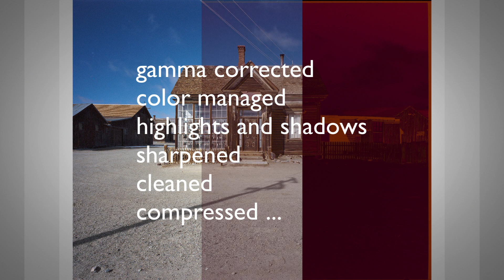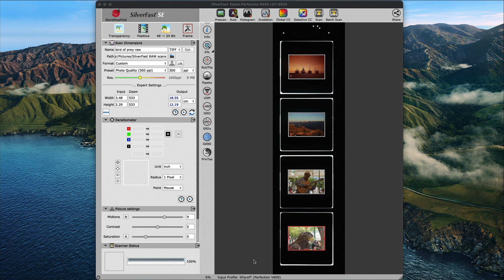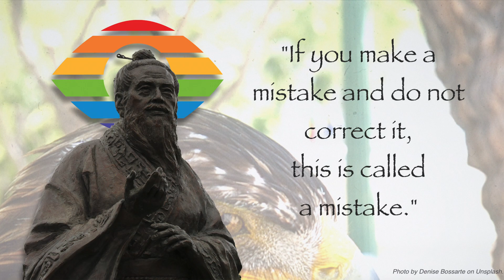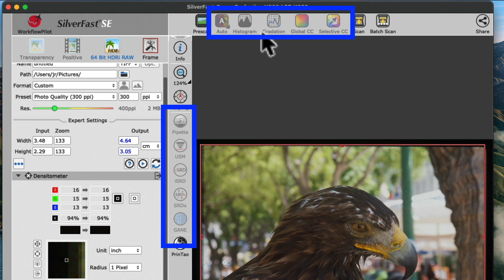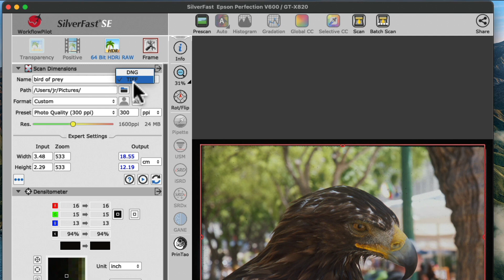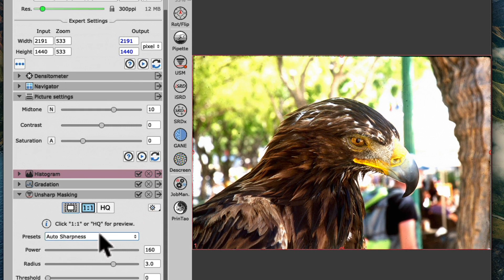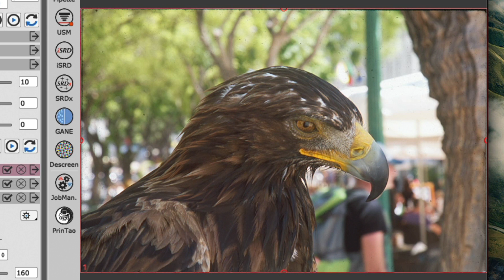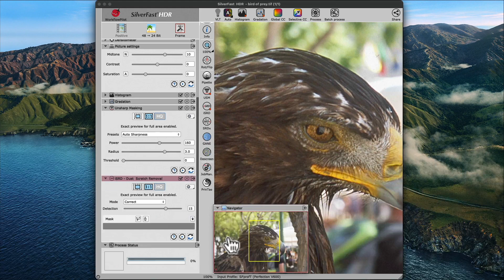SilverFast 9 SE Tutorial – Ep.5 RAW Scans for Perfect Images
Welcome to this new tutorial aimed at beginners and advanced users who want to take their scans to the next level. You can watch this tutorial from the beginning to the end or access the different chapters of this tutorial anytime from the menu in the descriptions below.

00:09 Introduction
01:34 What is RAW?
03:17 Making a mistake along the way
04:46 Scanning RAW
06:11 Processing RAW in SilverFast HDR

About SilverFast 9 SE
SilverFast 9 SE is specifically designed as your entry gateway to the line-up of SilverFast Scan & Imaging Software. It contains the same processing engine and image quality algorithms as the flagship versions to considerably exceed the results of the standard software, while the range of adjustments is wide enough to bring out maximum image quality. And the best part - it’s incredibly easy to learn and use.